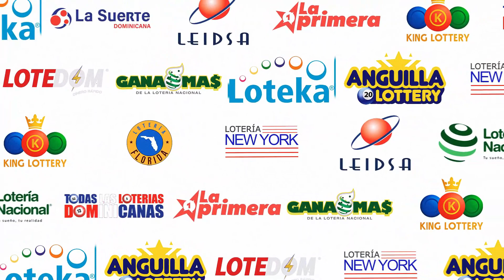LOTERIA REAL (10/09/2023) | TODAS LAS LOTERIAS DOMINICANAS